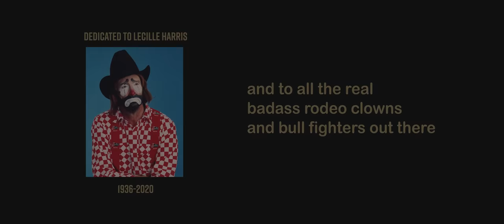Randy Rogers & Wade Bowen - "Rodeo Clown"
The official music video for "Rodeo Clown" it out now!

Hold My Beer, Vol. 2 is coming out May 8th.